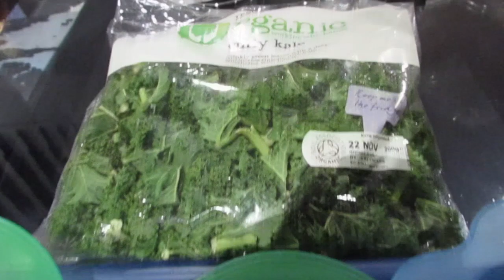Congolese Food Kale & Mbisi Ya Mungusu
Ingredients

Organic Kale
Orange & Red Peppers
Ginger & Garlic
Fish
Aubergine
Onions
Chopped Tomatoes
Oil
Spring Onions
Nutmeg
Palm Soup Base
Tomato Puree

Ingrédients

Chou frisé organique
Orange et poivrons rouges
Gingembre et à l'ail
Poisson
Aubergine
Oignons
Tomates hachées
Pétrole
Oignons de printemps
Noix de muscade
Palm Soupe
Purée de tomates